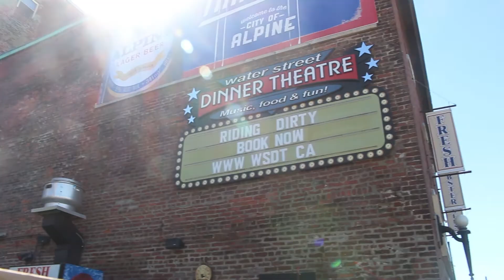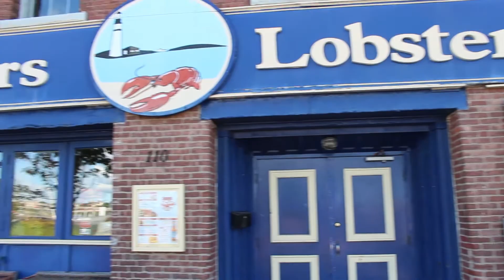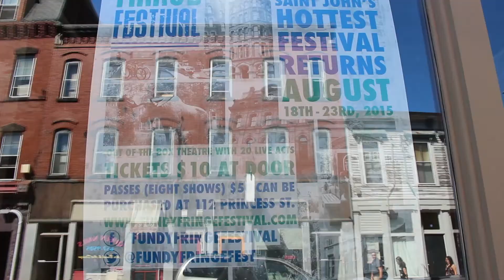Video Pick of the Week: Fundy Fringe Festival 2015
Uptown Saint John takes a peek at the venues for the upcoming Fundy Fringe Festival, and Sarah Rankin shares some festival tips! for more information, or check out Fundy Fringe on Facebook and Twitter.